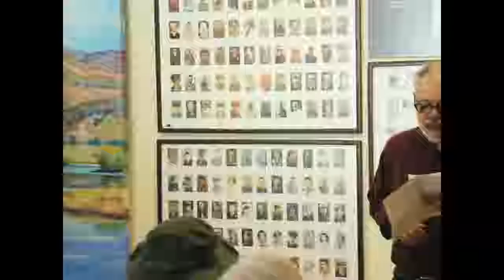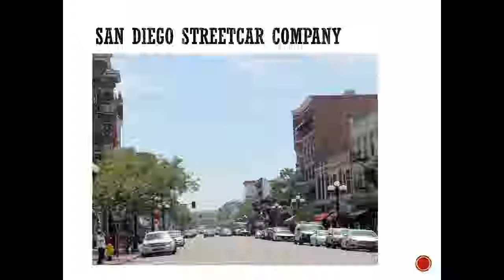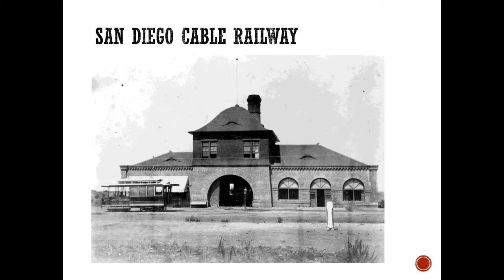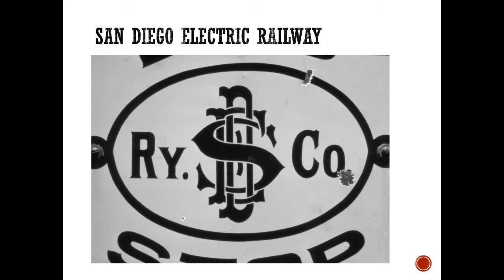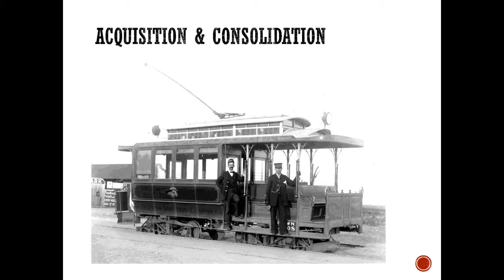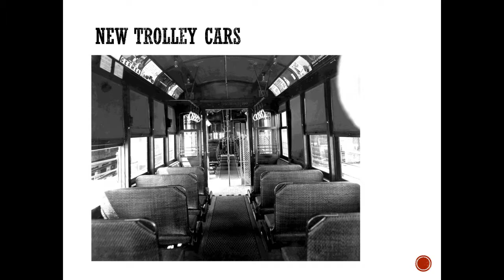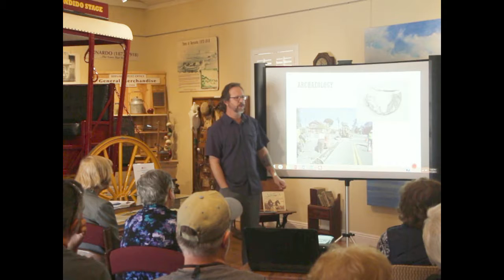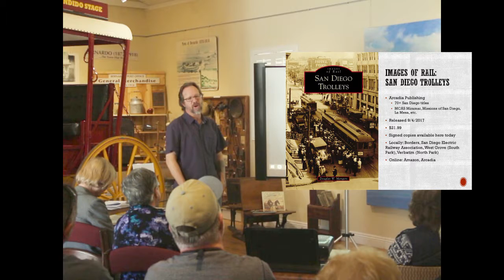RBHistoricalSociety-Speaker-Douglas Mengers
History of San Diego Trolleys
Starting with the first horse-drawn trolleys introduced by the San Diego Streetcar Company in 1886, San Diego’s history included the growth and decline of several transportation systems, including Trolleys, Street Cars and even Cable Cars. What a ride! Our speaker, Douglas W. Mengers is a San Diego–based historian and archaeologist specializing in historical archaeology, the history of infrastructure and population growth of Southern California, and the history of the San Diego trolley suburbs